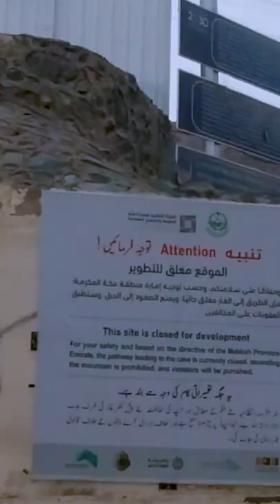Ghar e Soor - Why I Didn't make a video on Ghar E Saur Makkah Saudi Arabia - jabal thawr